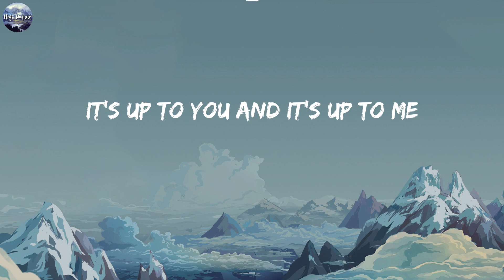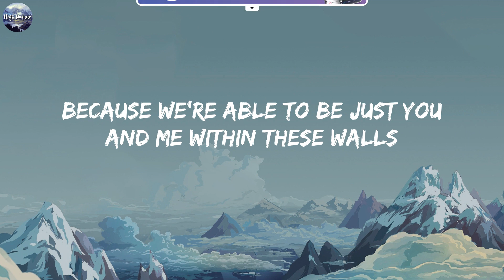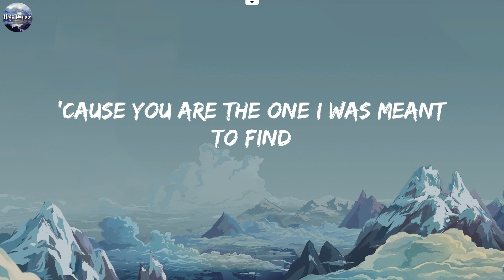Lily - Alan Walker (Lyrics) | Selena Gomez, Marshmello, David Guetta